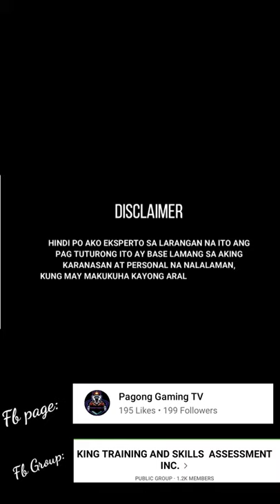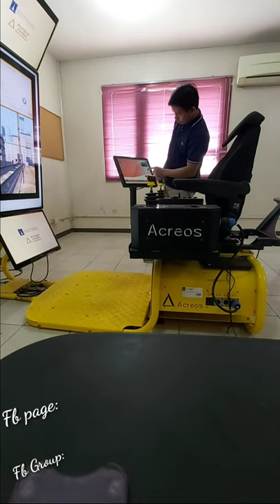ACTUAL DEMONSTRATION OF TOWER CRANE OPERATION | USING SIMULTANOUES SIMULATOR| PAGONG TV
FACEBOOK GROUP:KING TRAINING AND SKILL ASSESSMENT INC.

HOW TO FAMILIARIZE THE COTROL
HOW TO OPERATE TOWER CRANE
HOW TO  CONTROL THE WIND
HOW TO SAFETY CHECKUP TOWER CRANE
BASIC OPERATION OF TOWER CRANE
TYPES OF MOBILE CRANE
FAMILIARIZATION PARTS OF TOWER CRANE